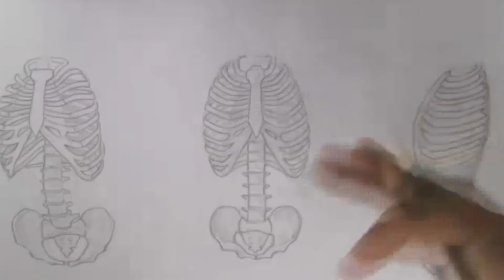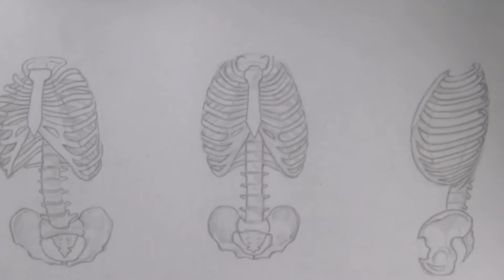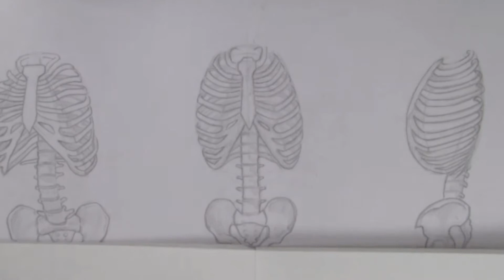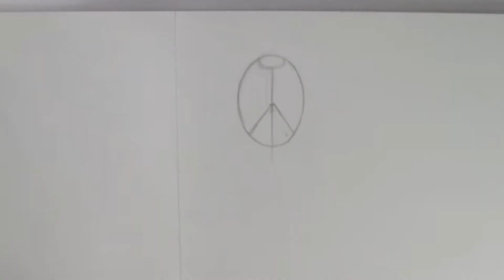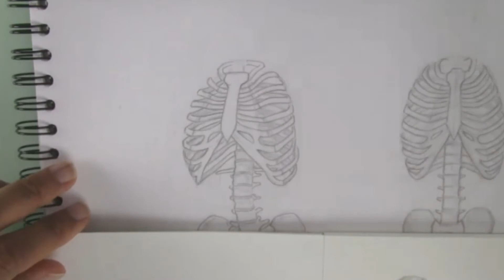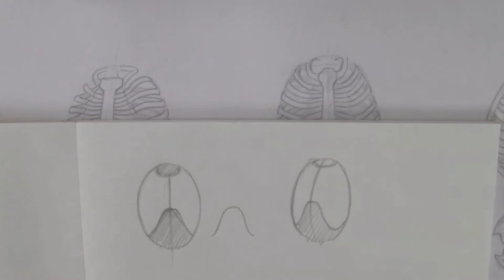Simplifier le dessin de la cage thoracique